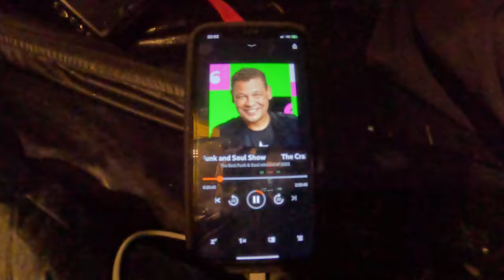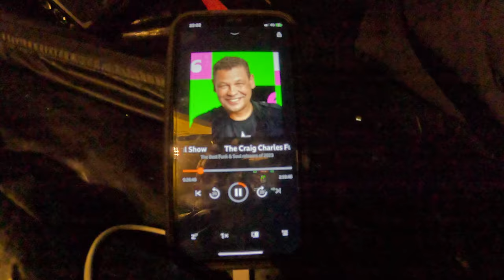WET WINDY STORMY WILDCAMP | LAKE DISTRICT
AN UNREAL WETTER THAN WET WILDCAMP, ALMOST DIDNT BOTHER BUT I DID. I PICKED AN EASY FELL IF I NEEDED TO BAIL. TURNED OUT I WAS WELL SHELTERED. THE WIND HIT THROUGH THE NIGHT BUT IT WAS OK, RAINED CONSTANTLY THOUGH. TOP TIP. MICROFIBRE TOWEL. GOD SEND. A BROKEN SLEEP MAT MEANT UNCOMFORTABLE SLEEP. THE CURRY SURVIVED   AND I FOUND THE MISSING POUCH, I WAS EXHAUSTED AT THE END.. ALL IN ALL A GREAT MEMORABLE CAMP. JUST DONT COPY ME UNLESS YOUR GEAR CAN TAKE IT.  AND IF YOU CAN TAKE IT